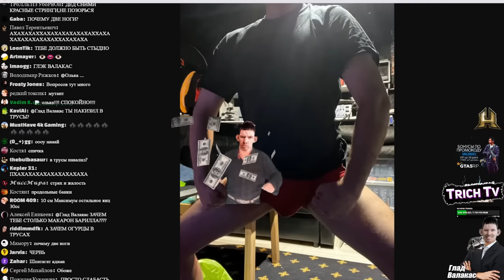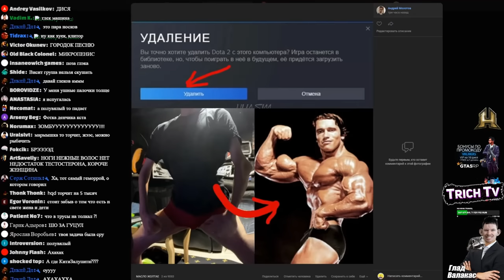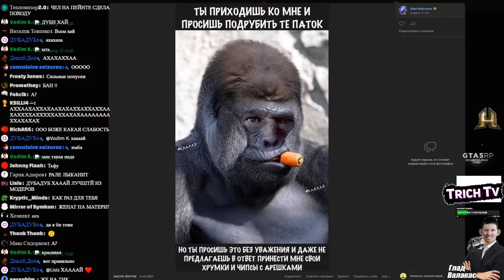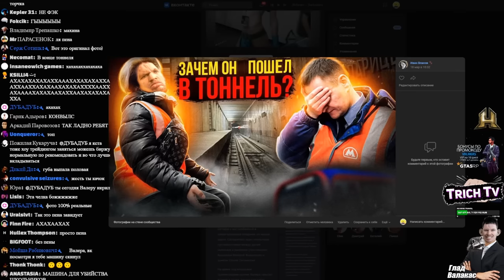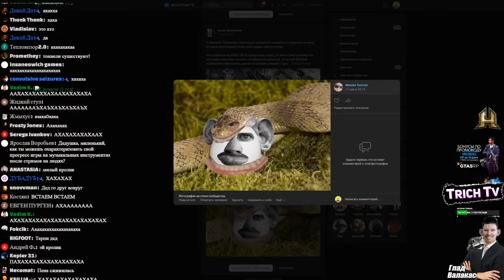Валакас показал НОВОЕ ФОТО + ФОТОЛУПЫ